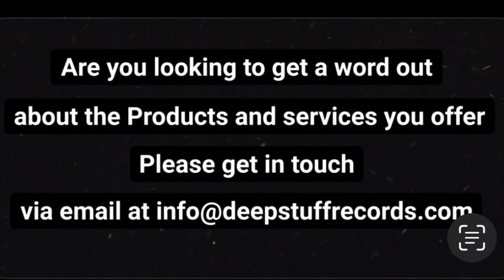S22E3: Would You Give Up On The Chance Of £25,000 So Your Best Mate Could Get £100,000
This is the Season 22 Episode 3 of 4 of The Alien Spaceship with dRem TGI (Emmy Hikins) and Trevor Gear on Deepstuff TV and Deepstuff Radio of Deepstuff records. All Episodes conducted by Legendary Singer-Songwriter and Musician Trevor Gear and TV and Radio presenter Emmy Hikins (dRem TGI) and also a Singer-Songwriter and a music producer of Deepstuff records LTD.

Accompanied by Femi Madariola An avid football Pundit and an International Business Man, An Investor, a Security Administrator and SIA Trainer.

This is a Comedy Talkshow and a Podcast

Joined by "Rose Finn" (making a guest appearance) Rose is a Singer - Songwriter And An exceptional Performing Artist

Brief introduction of our regular special guest (Rose Finn)

Rose is a Singer Songwriter, influenced by Smooth Jazz but has a wide appreciation of music of all genres. She only started after receiving a gift of recording time from friends. She then found herself writing songs, learning to play, dabbling in a variety of genres. She has been sought out to collaborate with artists from across the globe. She has had a grounding in Musical Theatre and Stage Plays as both an actor, producer and director. She loves to perform live whenever she can.  Rose writes most of her songs but has recorded some covers.